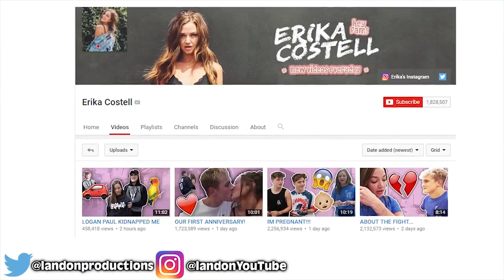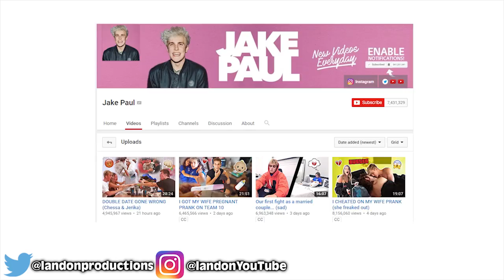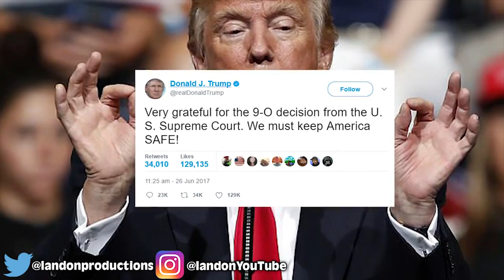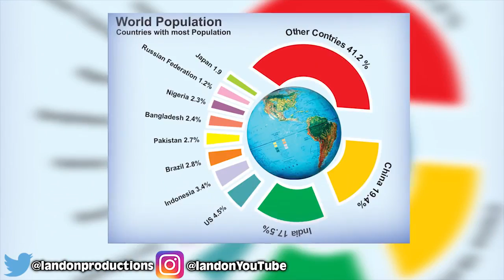Who Is Jake Pauls Wife?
YouTuber Jake Paul recently uploaded a video on his channel of his wedding.  Who is this mysterious girl?  Was this a prank?  This video has gone viral and social media users can't believe it.

MORE VIDEOS YOU MIGHT ENJOY:
Logan Paul Tackled Down By Security At Vidcon 2017:

2408 Lakeshore Blvd W.

VIDEO EDITED BY:
Ryan Wazonek